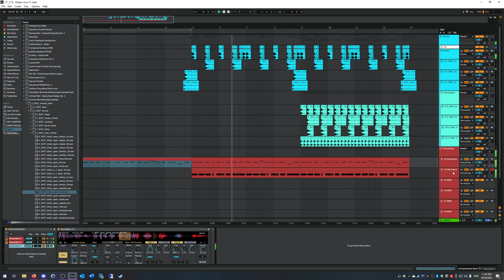| 17 | I don't know what it sounds like